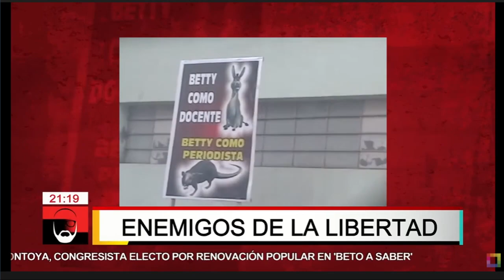¿Quiénes son los hombres detrás de Pedro Castillo?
Qué opinan…?  🤷

Derechos de autor/Fuente: Beto a Saber  - willax
Conductor: Beto Ortiz

Título del video:
Beto a Saber - MAY 19 - 1/3 - | Willax

Fecha del video:
19  de mayo. 2021